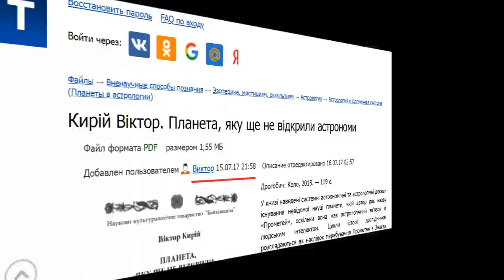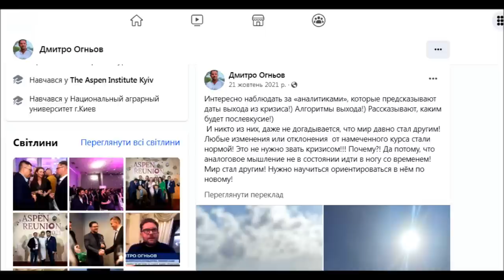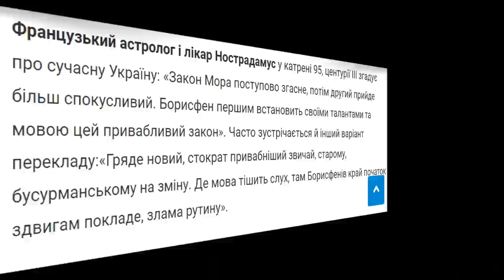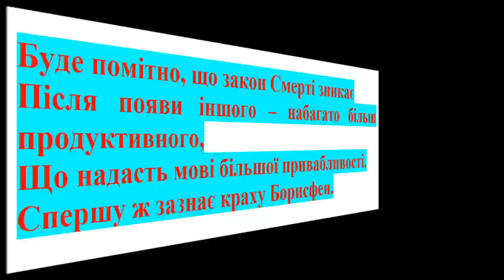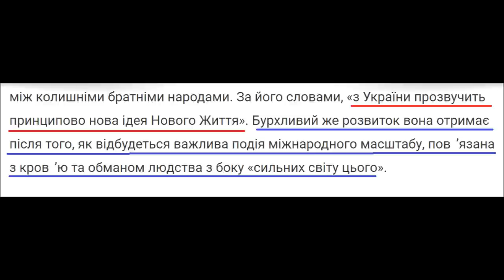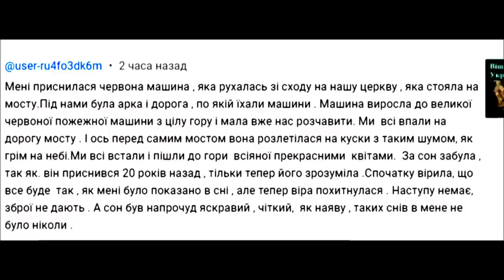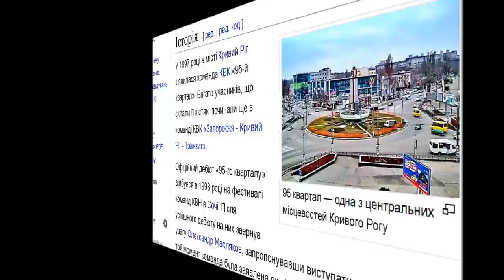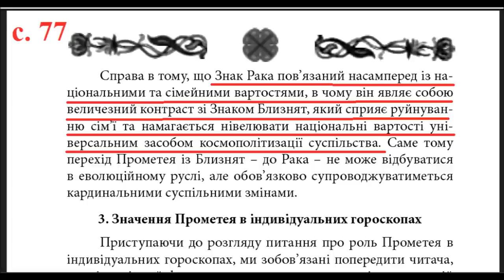Пророцтво Нострадамуса про країну на берегах Дніпра дає велику надію Українцям!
Це відео дає відповідь на декілька важливих питань, які цікавлять українців.
Одне з цих питань: чому саме проти України виникла змова сильних світу цього?
Подаю вашій увазі повний правильний переклад 95 катрена 3-ї центурії:
 Буде помітно, що закон Смерті зникає
Після появи іншого – набагато більш продуктивного,
Що надасть мові більшої привабливості.
Спершу ж зазнає краху Борисфен.
А тепер порівняйте цей катрен із пророцтвом козака Вернигори:
«Україна ще зазнає щастя, коли стануться з нею великі речі. Сказав би я про них, але… Дніпро вийде зі своїх берегів…».
Тепер, коли частина цього пророцтва виповнилася, як зруйнування Каховської греблі, ми розуміємо, що після слова «але» мають стояти три крапки, і в кінці речення – також.
Це були останні слова Вернигори. Він хотів про все розповісти, але вже втрачав останні сили. Зміг лише сказати про катастрофу на Дніпрі, після чого й помер.
І 95-й катрен Нострадамуса також розповідає про катастрофу на Дніпрі, яка передуватиме заміні закону Смерті іншим – набагато більш продуктивним.